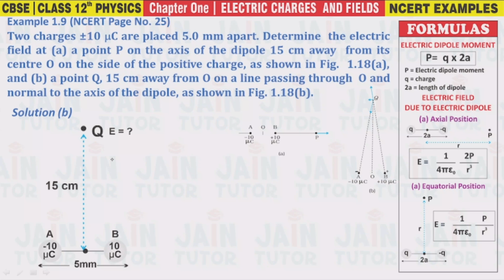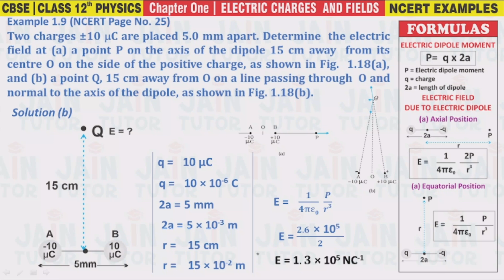example 1.9 physics class 12 class 12 physics ncert example solutions class 12 physics example 1.9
Example 1.9 (NCERT Page No. 25)
Two charges ±10 C are placed 5.0 mm apart. Determine  the electric field at (a) a point P on the axis of the dipole 15 cm away  from its centre O on the side of the positive charge, as shown in Fig.  1.18(a), and (b) a point Q, 15 cm away from O on a line passing through  O and normal to the axis of the dipole, as shown in Fig. 1.18(b).

ncert example 1.59 physics class 12th,
physics example 1.9 ncert 12th
example 1.9 physics class 12,
example 1.9 class 12 physics,
12th physics example 1.9,
example 1.9 class 12 ncert physics,
class 12 chapter 1 example 1.9,
ncert physics class 12 example 1.9,
ncert examples 1.9 phyiscs class 12th,
class 12th physics ncert solution,
jain tutor,
ncert physcis class 12 chapter 1 example 1.9,
example 1.9 class 12,
example 1.9 class 12th,
example 1.9 class 12th phyiscs,